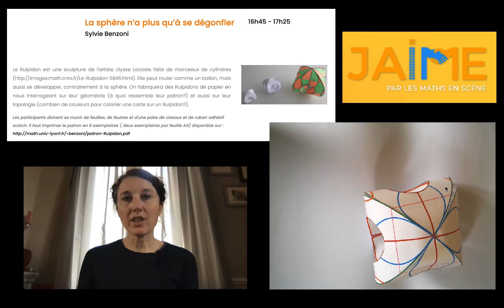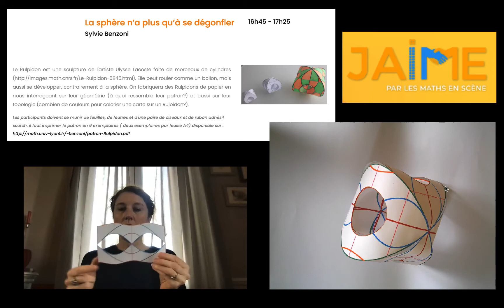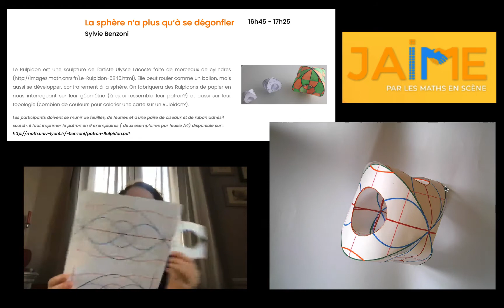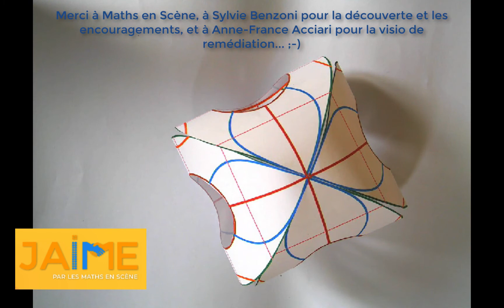Le rulpidon : construction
Voici un petit tuto de construction du rulpidon, que Sylvie Benzoni m'a fait découvrir pendant le festival Jaime de Maths en Scène, et pour lequel Anne-France Acciari m'a consacré du temps, car je faisais des erreurs qui m'empêchaient de réussir !
Merci donc !